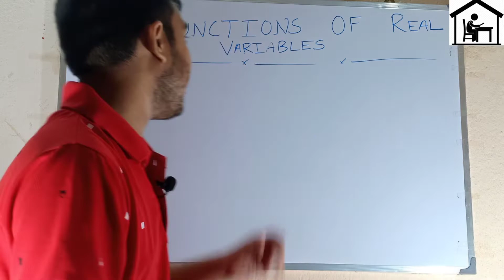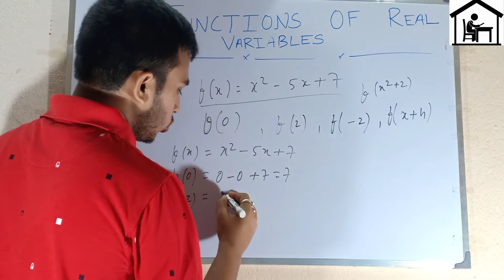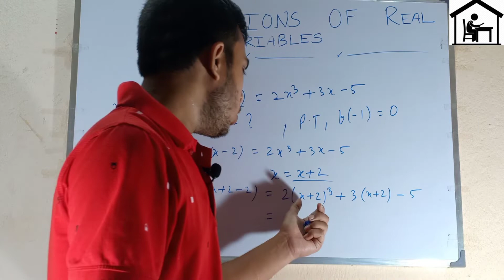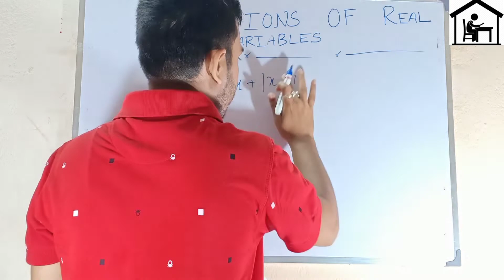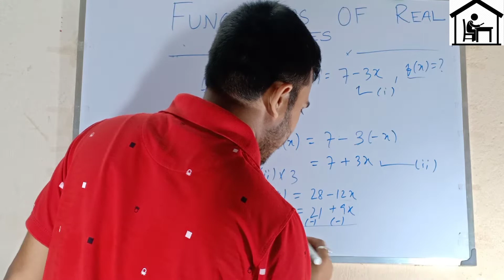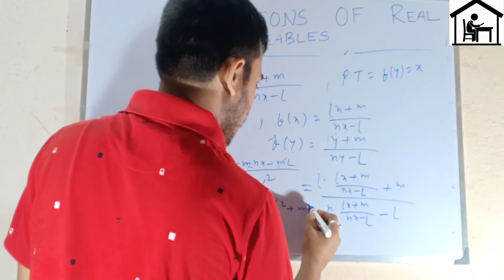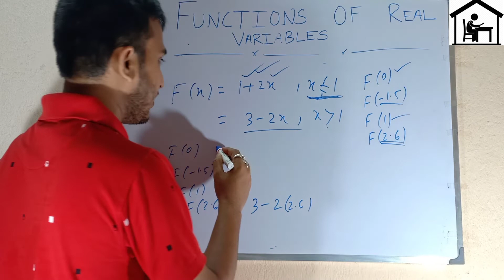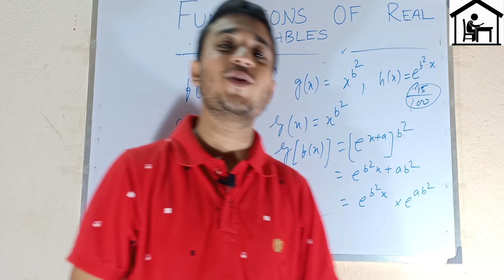FUNCTIONS OF REAL VARIABLES || CLASS 11 || IIT || JEE MAINS || HOME STUDY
HEY GUYS IN THIS VIDEO WE ARE GOING TO DISCUSS ABOUT NEW CHAPTER OF FUNCTIONS OF REAL VARIABLES..

CLASS 11 IMPORTANT MATH ..

FOR JEE MAINS MATH..

HEY STUDENTS..  OUR CHANNEL ALSO PUBLISHED MATHEMATICS AND PHYSICS FOR UPTO CLASS 10 AND FOR ALL INDIA COM0ETITIVE GOVERNMENT JOB

OUR CHANNEL ALSO PUBLISHED FOR  CLASS 11 AND 12 AND FOR JEE MAINS..

TRIGONOMETRICAL RATIOS OF MULTIPLE ANGLE...

TRANSFORMATION OF SUMS SND PRODUCTS...

NUMBER SYSTEM-(FOR MOD CONCEPT)